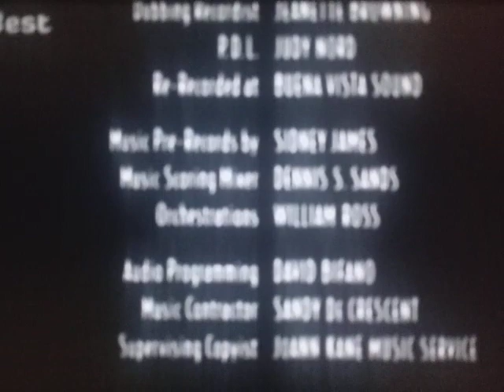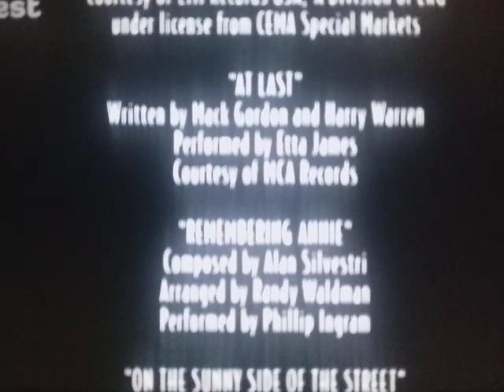Sandollar Productions / Meyers/Shyer Company / Touchstone Pictures (Father Of The Bride 2 Variant)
From The Movie "Father Of The Bride 2"